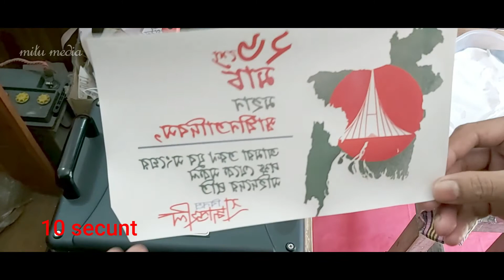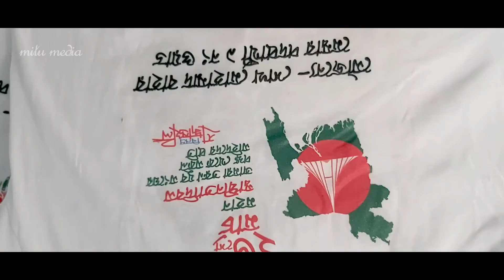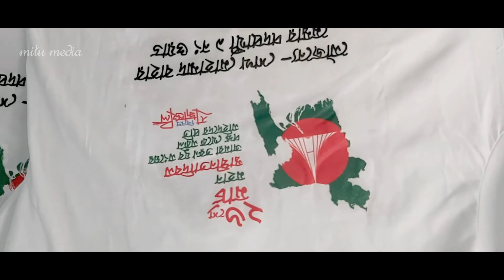sublimation cotton t shirt printing সাবলিমেশন কটন টি-শাট প্রিন্ট,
sublimation printing t shirts,sublimation on cotton t shirts,sublimation printing on light and dark cotton tshirt,sublimation on cotton,sublimation print on t shirt,cotton sublimation,how to sublimation on cotton